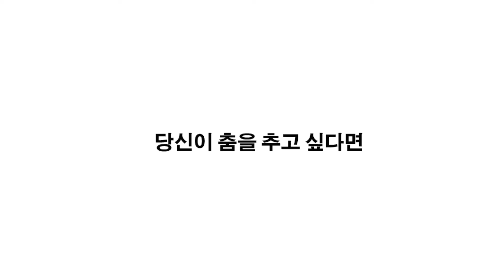호댄스 스튜디오(H.O DANCE STUDIO) C-ZER HIPHOP CLASS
주형기 힙합 클래스!!